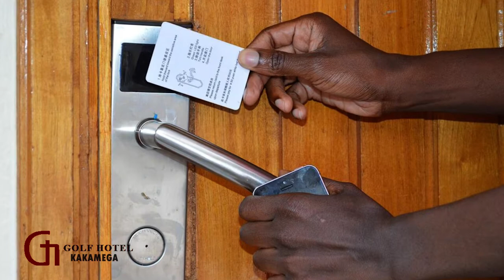GOLF HOTEL KAKAMEGA